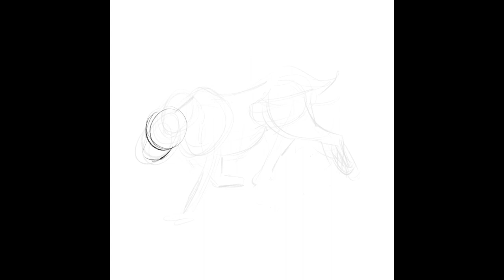Timelapse | A Night in the Lonesome October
Snuff and Graymalk from the book by Roger Zelazny.

Monthly content for DnD and TTRPG adventures (characters, maps, creatures, tokens and other perks): ‌